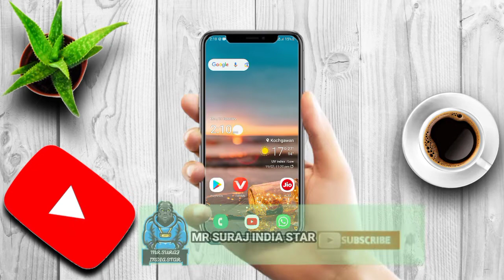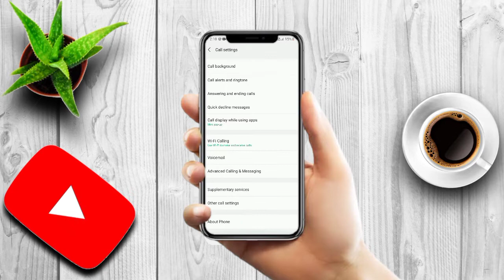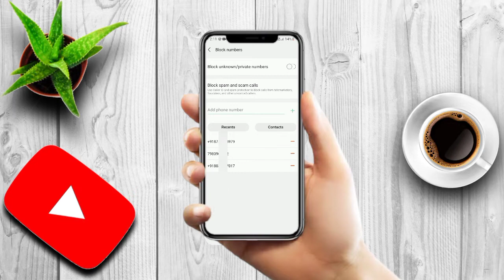Blacklist se number Kaise hataye//Blacklist se Number Ko Kaise hataye 1 minute mein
Hello friend Blacklist se number Kaise nikale aaj ka is video mein main Badla Lunga ki aap Blacklist se number ko kaise nikale hain agar aap ko Blacklist se Number Ko nikala Nahin Aata to is video mein bataunga ki aap apne Blacklist se number Kaise nikale

SOME RELATED KEYWORDS ⬇️

(1) black list mein se number Kaise hataye

(2) number blacklist Se Kaise nikal

(3) Kisi bhi Number Ko Blacklist Se Kaise nikala jata hai

(4) Number Ko Blacklist Se Kaise nikala jata hai

(5) blacklist number unblock

(6) Blacklist se Number Ko Kaise hataye

(7) Blacklist mein se Number Ko Kaise hataya jata hai

(8) black list mein se number Kaise nikala jata hai

(9) Number Ko Blacklist Se Kaise hataye

10) Blacklist se Number Ko Kaise hataya jata hai

11) Blacklist se number kaise nikaalte hain

12) black list mein se number Kaise hataye

13) block number Kaise hataye

14) block list mein se number Kaise nikale

15) block se number Kaise hataye

16) how to remove blacklist number

17) block number Kaise nikalte Hain

18) black list number Kaise remove Karen

19) blacklist number Kaise check Karen

20) black list number kaise hatate hain

blacklist black # black list number Kaise remove Karen # blacklist number remove MR SURAJ INDIA STAR